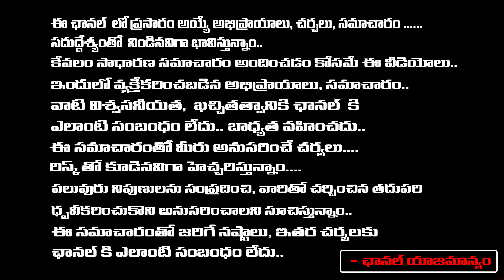IAS Ajay Kallam Big Shock TO YS Jagan | YS Jagan To Jail | RED TV Talkies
IAS Ajay Kallam Big Shock TO YS Jagan | YS Jaga To Jail | RED TV Talkies